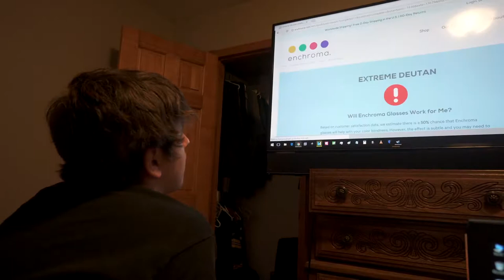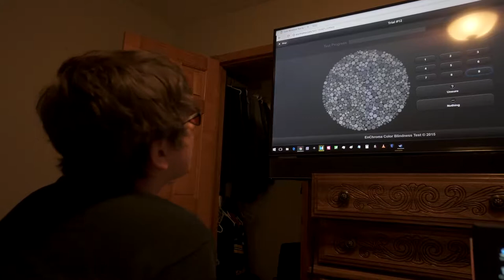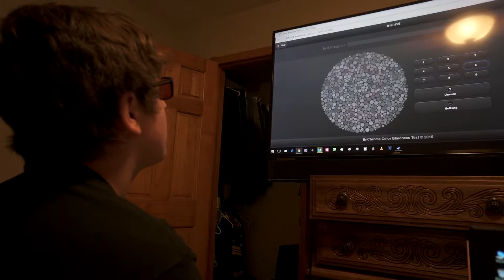Passing a Colorblind Test with Pilestone Color Blind Glasses